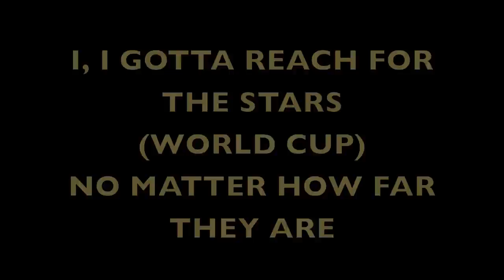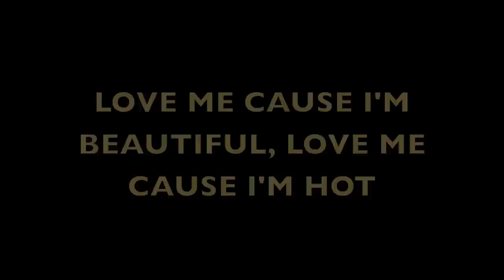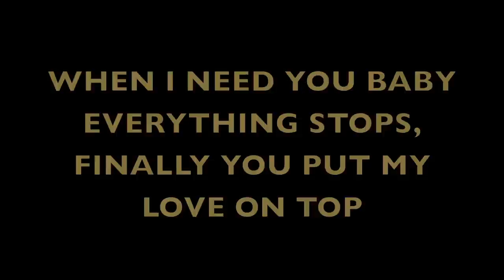World Cup Shooting Stars 2012-2013 Music w/ Lyrics!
That's right! Shooting Stars 12-13 music with lyrics!